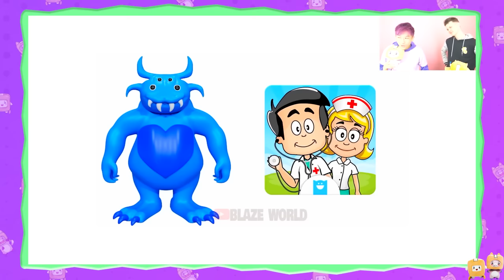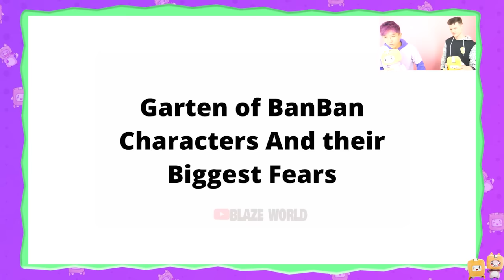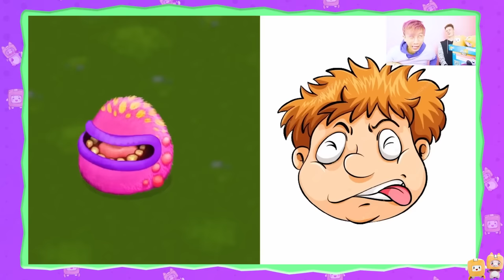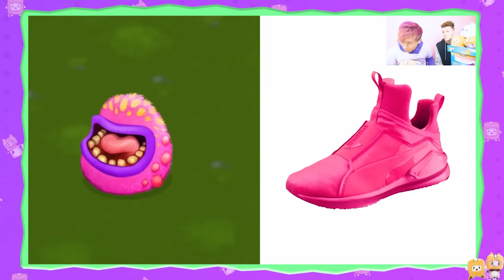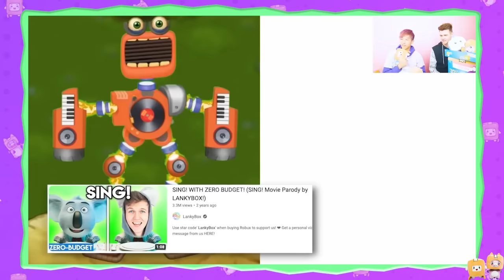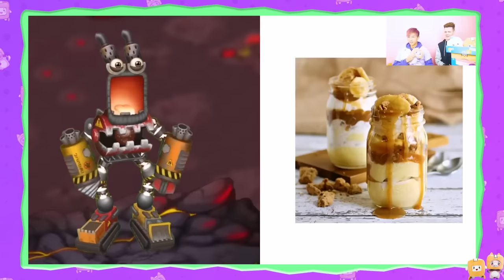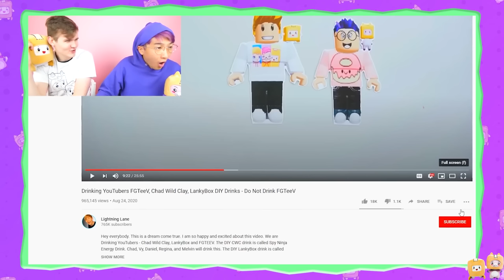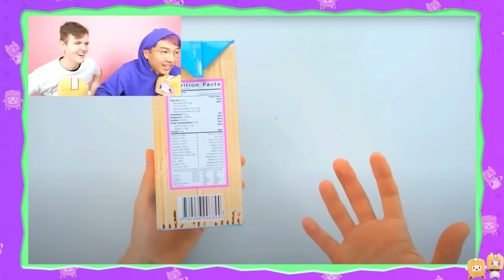LANKYBOX'S FAVORITE FOOD AND DRINKS! (INSANE FAN VIDEOS & FUNNIEST MOMENTS!)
LankyBox World!